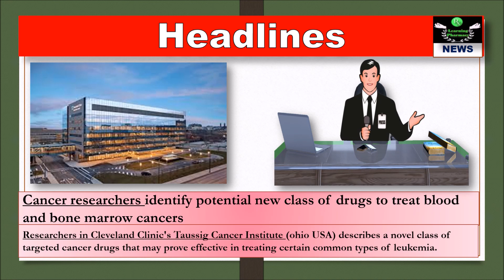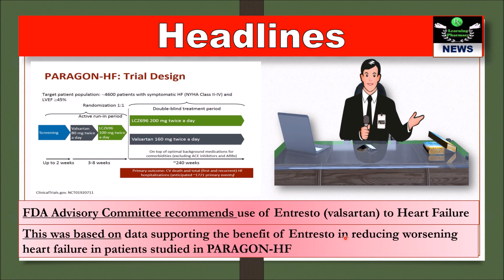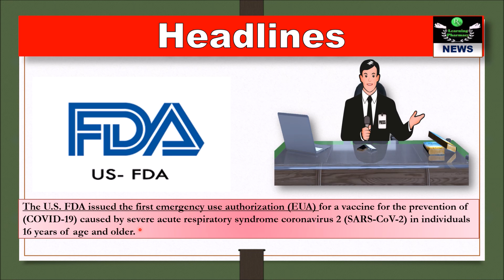#19 | Important Pharma News You Must Know | महत्वपूर्ण फार्मा खबरें जो आपको पता होनी चाहिए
Here, we have discussed about *REPLACE ME WITH VIDEO TITLE* and prepared a best content for you so watch the complete video until the end and read the description below.

*NATCO launches anti blood clot tablet Rivaroxaban in India
Rivaroxaban is used to prevent blood clots from forming due to a certain irregular heartbeat (atrial fibrillation) or after hip or knee replacement surgery. It is also used to prevent blood clots from forming in high-risk patients with limited mobility during their hospital stay and after discharge. In addition, rivaroxaban is used to treat blood clots (such as in deep vein thrombosis-DVT or pulmonary embolus-PE) and to prevent the blood clots from forming again.

*Cancer researchers identify potential new class of drugs to treat blood and bone marrow cancers
Myeloid leukemias are cancers derived from stem and progenitor cells in the bone marrow that give rise to all normal blood cells. One of the most common mutations involved in driving myeloid leukemias are found in the TET2 gene, which has been investigated for the last decade by Jaroslaw Maciejewski, MD, PhD, a practicing hematologist and chair of the Cleveland Clinic Department of Translational Hematology & Oncology Research. In the new study, Dr. Maciejewski and his collaborator in the Department of Translational Hematology & Oncology Research, Babal Kant Jha, PhD, report a new pharmacological strategy to preferentially target and eliminate leukemia cells with TET2 mutations.

*Baricitinib Receives EUA from the FDA for COVID-19
The FDA grants emergency use authorization to provide availability of a medicine that may help diagnose, treat or prevent a life-threatening disease when no adequate and approved alternatives are available. This use of baricitinib is authorized only for the duration of the declaration that circumstances exist justifying the authorization of the emergency use, unless the authorization is terminated or revoked sooner. The authorization is temporary and does not replace the formal review and approval process. In the U.S., baricitinib has not been approved by the FDA to treat COVID-19, and the efficacy, safety and optimal duration of treatment of baricitinib for COVID-19 has not been established.

*FDA Advisory Committee recommends use of Entresto to Heart Failure
US Food and Drug Administration (FDA) Cardiovascular and Renal Drugs Advisory Committee (CRDAC) voted 12 to 1 that the data presented support the use of Entresto® (sacubitril/valsartan) in treatment of patients with heart failure with preserved ejection fraction (HFpEF). This was based on data supporting the benefit of Entresto in reducing worsening heart failure (total heart failure [HF] hospitalizations and urgent HF visits) in patients studied in PARAGON-HF.

*US authorised first COVID-19 vaccine for emergency use
The FDA has determined that Pfizer-BioNTech COVID-19 Vaccine has met the statutory criteria for issuance of an EUA. The totality of the available data provides clear evidence that Pfizer-BioNTech COVID-19 Vaccine may be effective in preventing COVID-19.